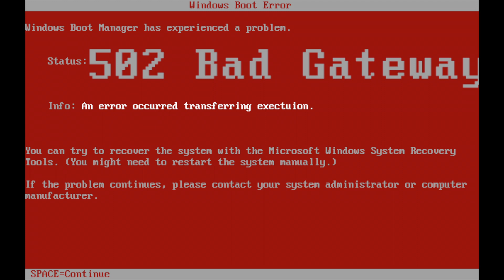502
Wow wow kazow! A crazy glitch has invaded the world of the GS shorts!